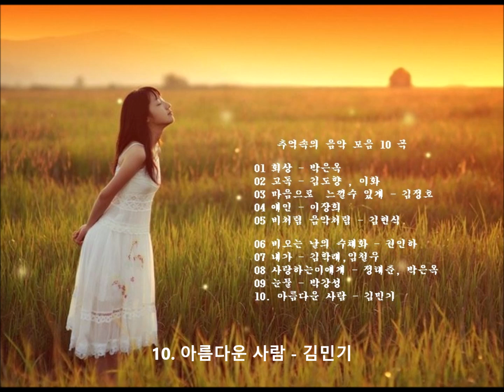추억속의 음악 모음 10 곡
01 회상 - 박은옥
02 고독 - 김도향 , 이화
03 마음으로  느낄수 있게 - 김정호
04 애인 - 이장희
05 비처럼 음악처럼 - 김현식

06 비오는 날의 수채화 - 권인하
07 내가 - 김학래,임철우
08 사랑하는이에게 - 정태춘, 박은옥
09 눈물 - 박강성
10. 아름다운 사람 - 김민기